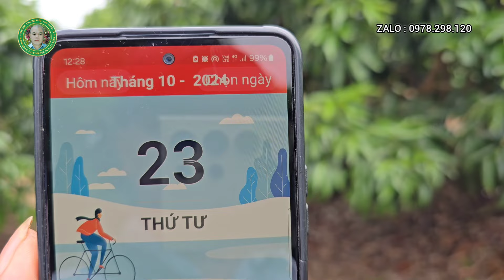Tư vấn cho vườn vải của em gái phương xã tân tiến krông Păk kịp thời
Hướng dẫn kịp thời điểm cho vườn vải em gái phương xã tân tiến krông Păk kịp thời không sau 10 ngày sẽ bật lộc
gas bếp gas thiết bnhà tắm phòng vệ sinh
+ dịch vụ sửa chữa điện tử điện dân dụng & bảo dưỡng các mặt